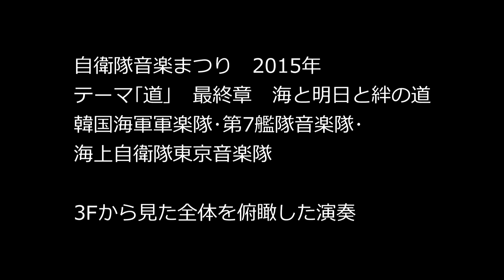自衛隊音楽まつり2015 アーカイブ版 テーマ｢道｣ 第3章ノーカット版 韓国海軍軍楽隊 アメリカ海軍第7艦隊音楽隊 海上自衛隊東京音楽隊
自衛隊音楽まつり2015 アーカイブ版
テーマ｢道｣ 第3章　海と明日と希望の道 ノーカット版
韓国海軍軍楽隊
アメリカ海軍第7艦隊音楽隊

日本武道館

3Fから見た全体を俯瞰した演奏

Japan Self-Defense Forces Marching Festival 2015
Archive Edition
3nd Edition No-Cut Edition